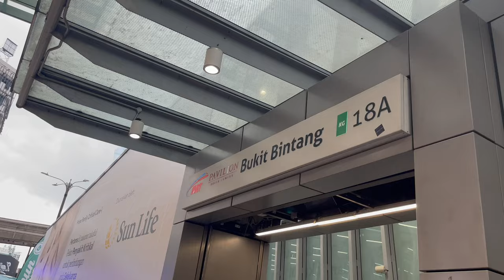🌻 a college meet-up | food, bowling + more *vlog*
Heyyo I am Victoria if you are new here :)

FAQ:
Age: 18
Where do I live? Malaysia, KL
What is my religion? Buddhist